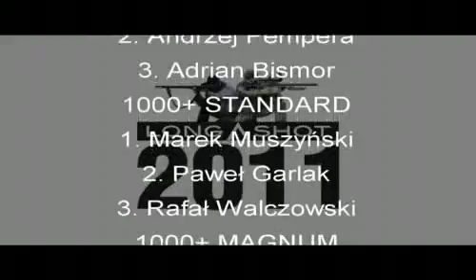long shot 2011 vol2 maly